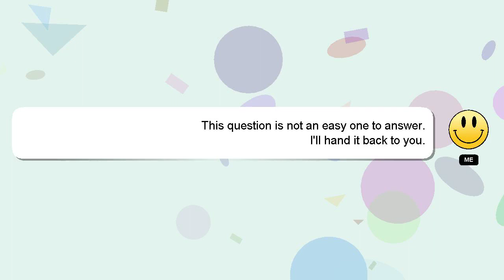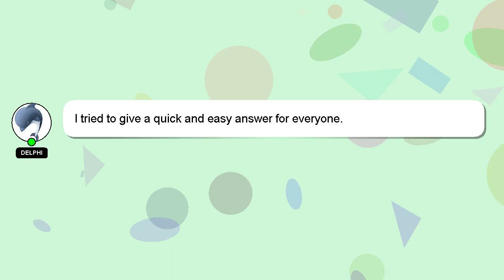How to make a cute fence in minecraft?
A brief introduction of myself, Hello everyone, I'm Delphi. I help you answer your questions. - How to make a cute fence in minecraft?

If you need more specific information, let me know by leaving a comment or starting a chat. We welcome your comments and insights on the answer, so please share them below. I will express my appreciation for your answer by 'hearting' it.

*2 What we are experimenting :*